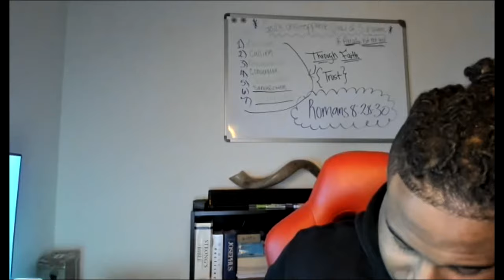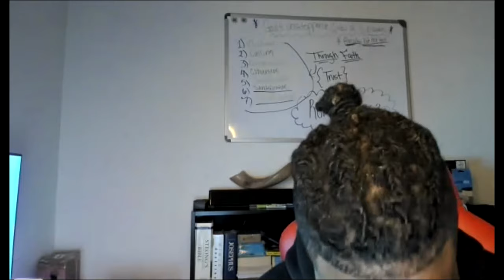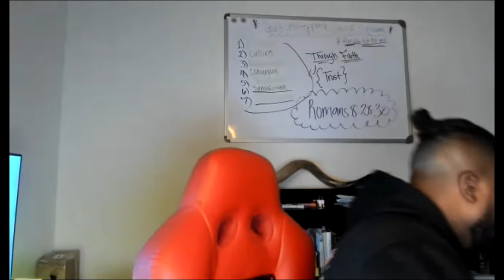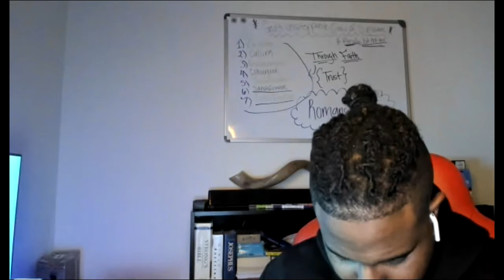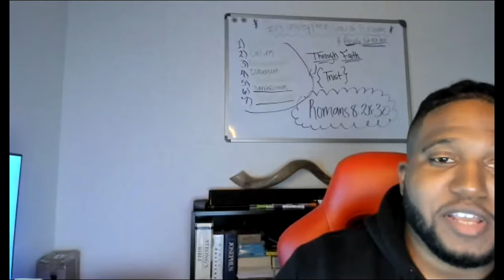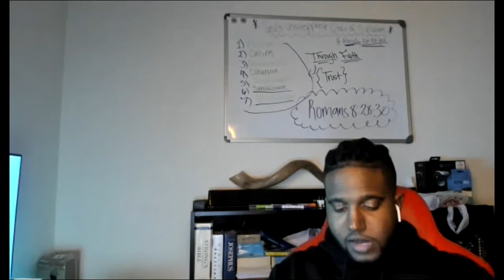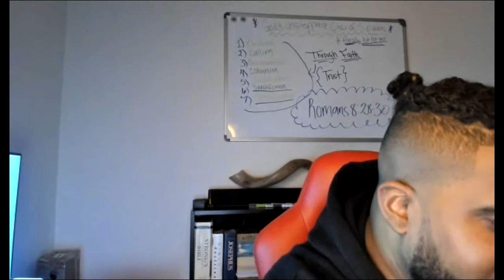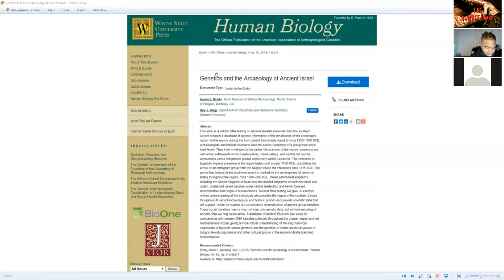RRR Ep. 1 | DIVINE PROSPECT and MARCUS WEBB: Were the original Israelites and Canaanites black?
Were the original Israelites and Canaanites black? Kingdom Habringer's DIVINE PROSPECT and former IUIC turned-Christian MARCUS WEBB join Pacroseeno to explore the controversial evidence.